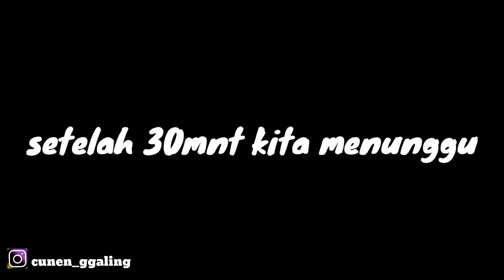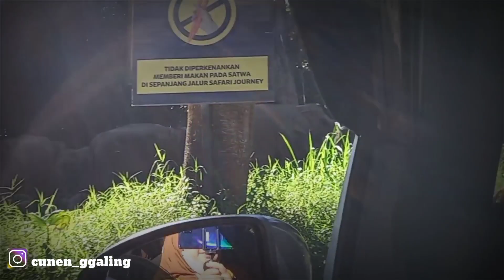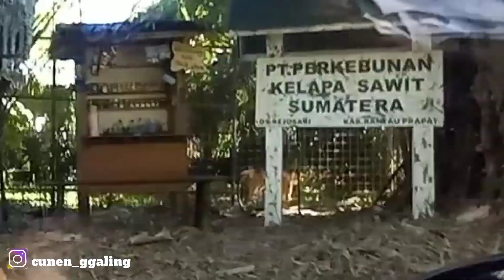Hewan taman safari pada nyeruduk 😲 || perjalanan menuju masuk wahana taman safari di temani hewan2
Di upload pada hari minggu, 30 agustus 2020

Perjalan dan keseruan di taman safari indonesia cisarua bogor jawa barat

Di sini kita menjelaskan seputar taman safari

Pertama kita memasuki perjalanan menuju wahana dan show di taman safari
Ini dia vidio urutannya

Itu dia urutan kalo temen2 mau ke taman safari
Kita memberi tahu agar smua bisa menikmati perjalanan wahana ataupun melihat show ...
Makasih sudah dukung dan suport cuneng galing temen2 ...